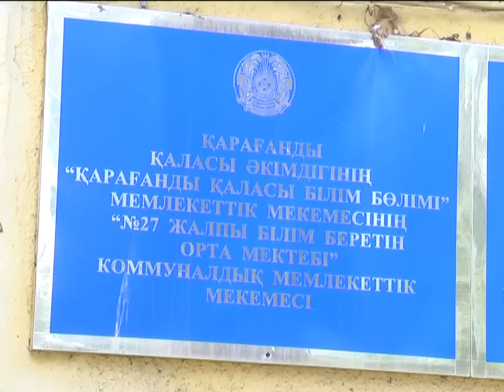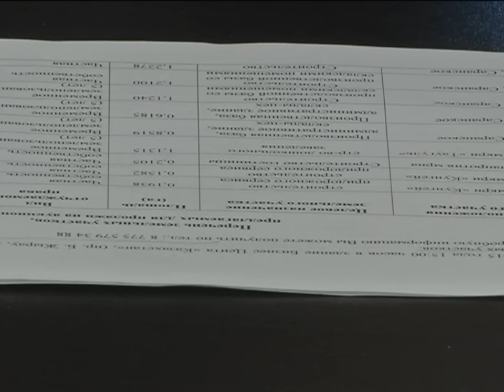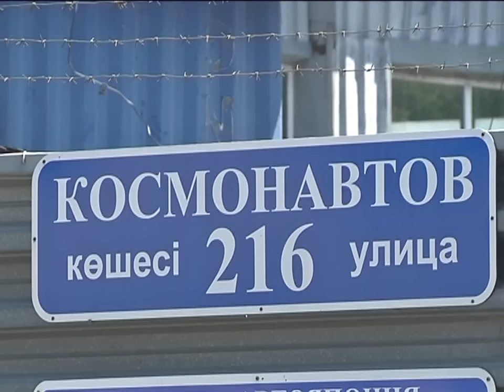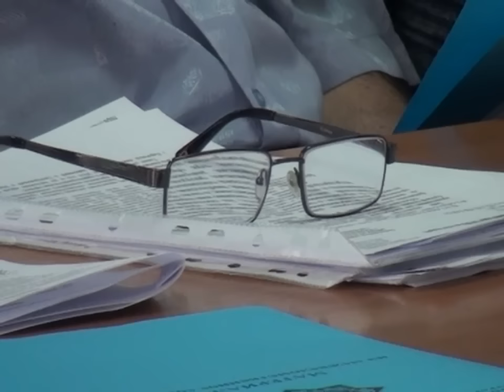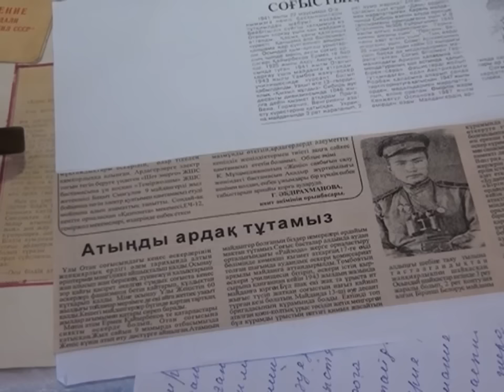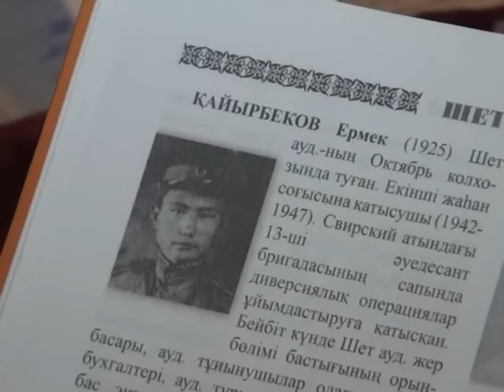04/06/2015 - Бірінші Қарағанды телеарнасының жаңалықтары